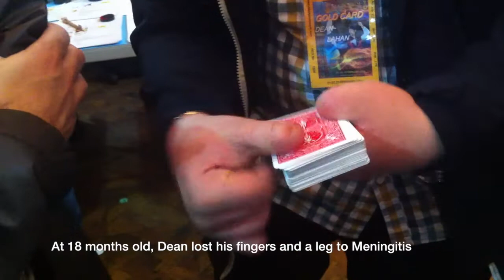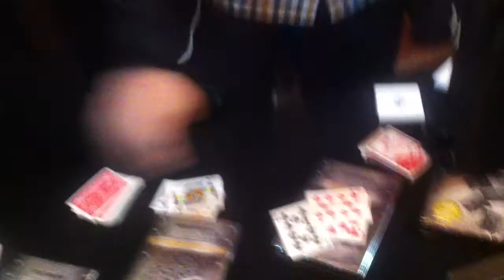Steve Faulkner introduces Dean Lahan. Some inspiration for your learning.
If you are having any challenges with learning anything that isn't easy. Please watch magician Dean Lahan show you that with true passion and dedication, we can achieve that which may seem impossible. Adapt and proceed with resilience and an acceptance that anything worth doing takes time and work.Many thanks to Dean for allowing me to use this footage and to Luis De Matos for the introduction and filming.